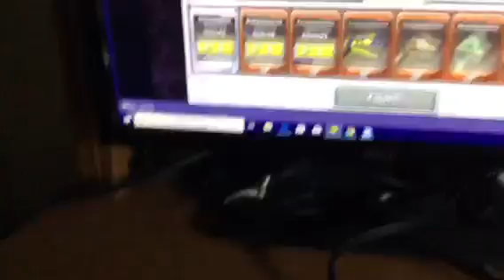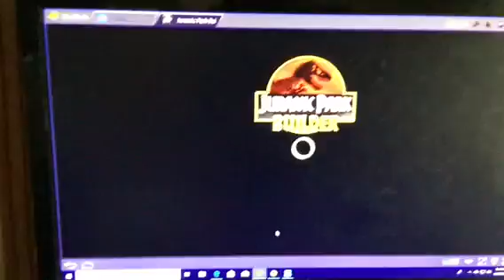Jurassic park new velociraptors